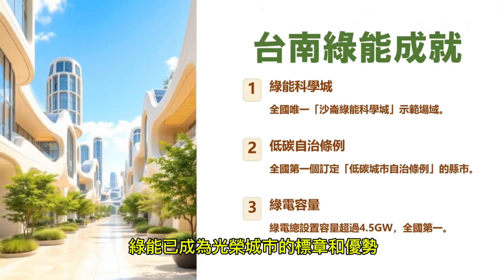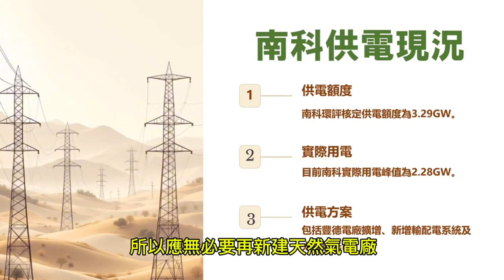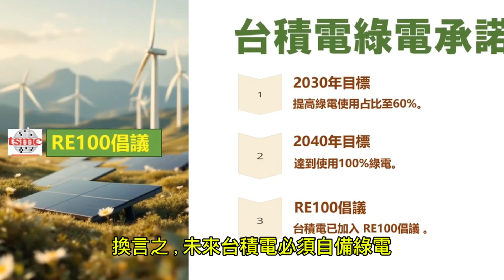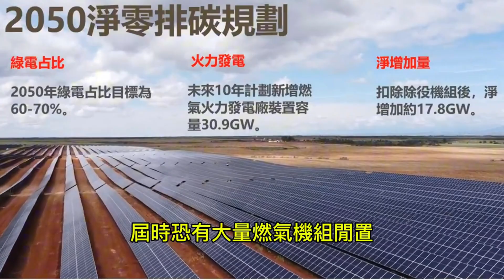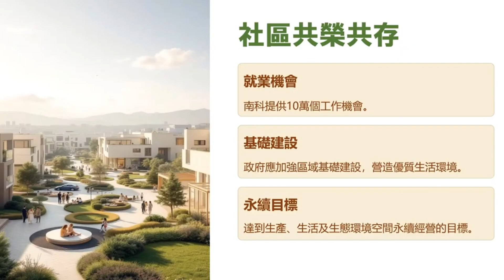南科真的不會缺電嗎？擁抱綠電就可拋棄火力發電嗎？沒有核能也不要燃氣，還會有AI城市嗎？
台南是全國第一個訂定「低碳城市自治條例」的縣市 ，擁有全國唯一的「沙崙綠能科學城」示範場域，而且它的綠電總設置容量已超過4.5GW，位居全國第一，綠能已成為光榮城市的標章和優勢。

但如前所述，目前政府所規劃的電廠幾但隨著AI產業等新高用電科技引進，用電需求會超出預測，屆時當以太陽能、風能為主的再生能源占比越高，將造成更高的供電壓力、更脆弱的電力系統，因此就必須要有更多的備援電源。

但南科管理局說南科不缺電，也有學者說台積電需要的是100%綠電，但擁抱綠電就可拋棄其他火力發電嗎？南科未來真的不會缺電嗎？

Will Nanker Scientific Park will really not be short of electricity in the future? Can we abandon thermal power generation while embracing green electricity? Without nuclear energy or gas, would there be an AI city?